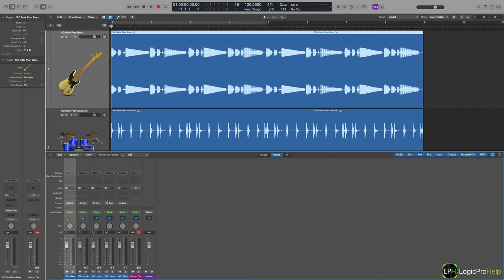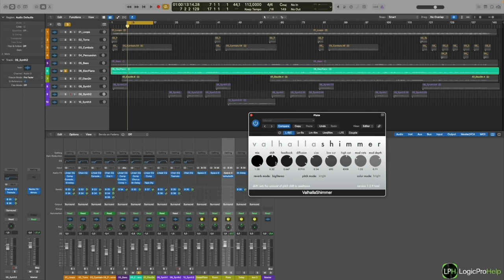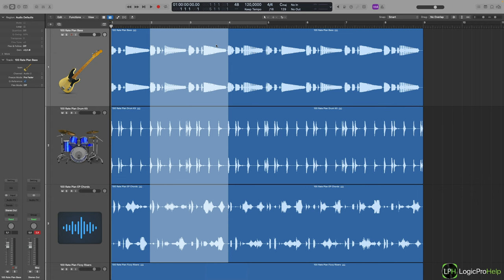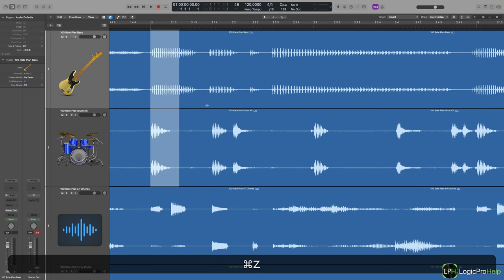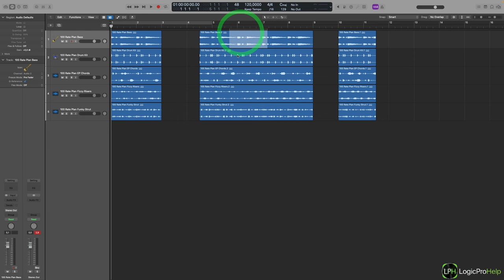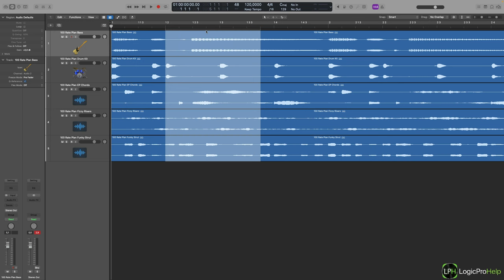Работа с Marquee Ruler [Logic Pro Help]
Работа с Marquee Ruler